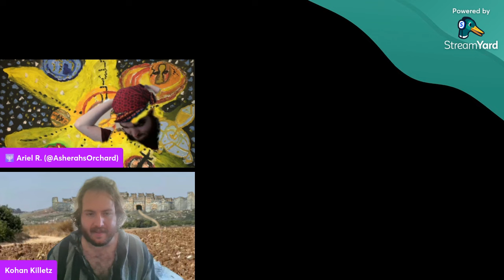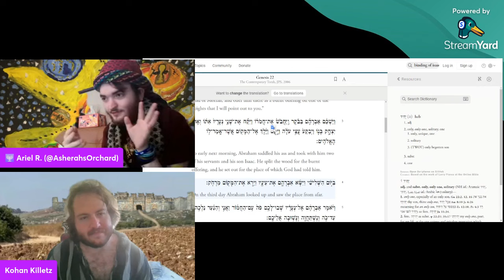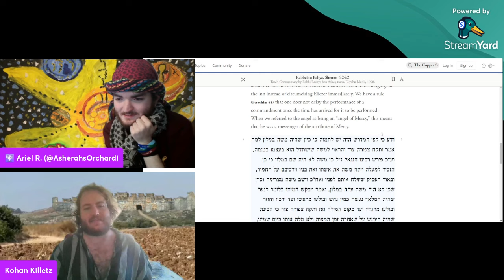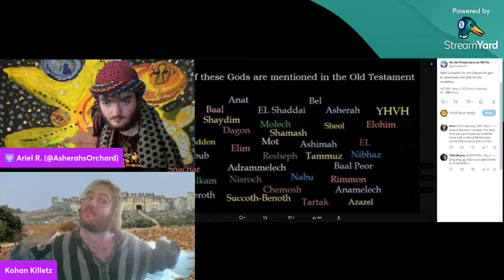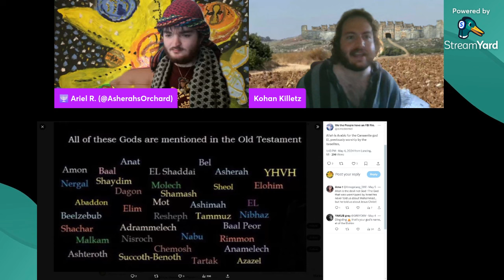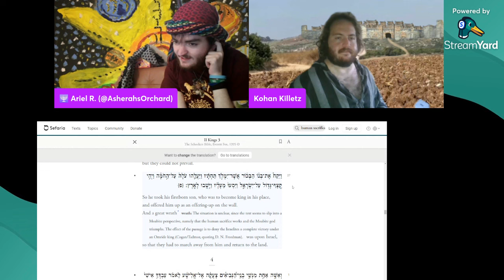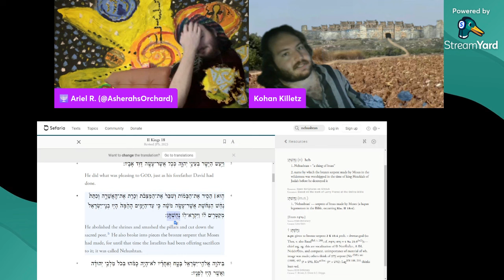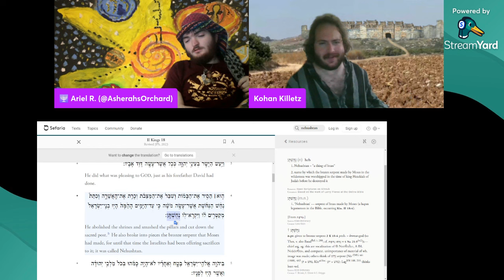[HUMAN] SACRIFICE in Ancient Canaan and the Bible: History and Philosophy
Infant sacrifice in the bible broh. Sacrifices snakes and kosher wieners galore.

If you are interested in my book series , kings of Canaan, she is available in the Amazon
Or text me with DM on Instagram Killetzsegal for otherwise obtainment.